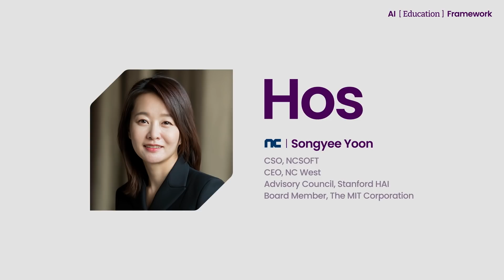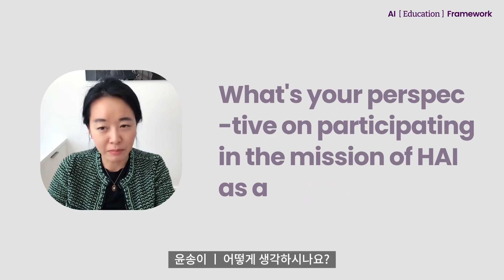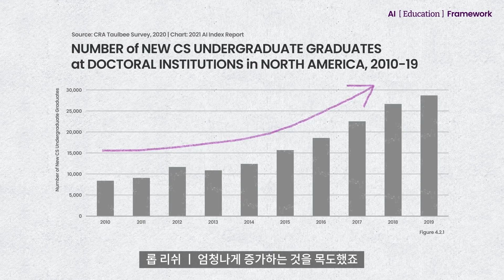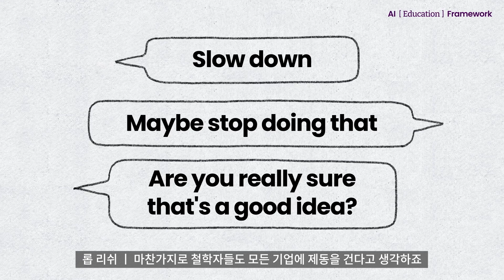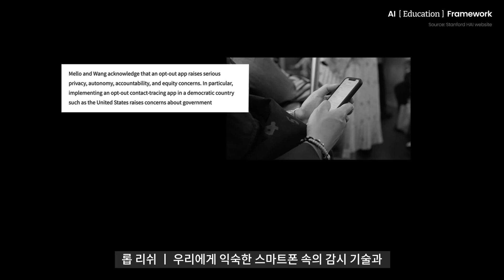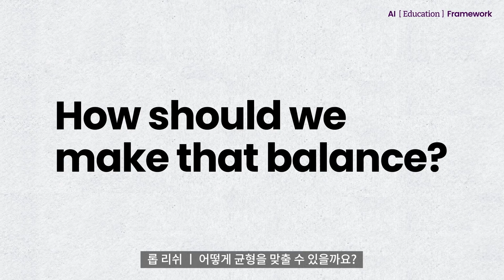[AI Education Framework] EP01. AI 시대 속 인문학자의 역할 | 엔씨소프트(NCSOFT)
엔씨소프트와 스탠퍼드(Stanford)의 만남
윤송이 CSO, AI를 묻다.

“인공지능이 인간의 삶을 위협하는지를 묻기 전에, AI 기술을 바라보는 인간의 관점을 바꿔야 한다.”

[AI FRAMEWORK]는 인공지능과 인류의 미래를 고민하는 세계적인 석학들의 눈을 통해 ‘AI를 바라보는 새로운 관점’을 제시하는 엔씨소프트의 새로운 콘텐츠 시리즈입니다. 엔씨의 AI Center 설립을 주도하며 첨단기술의 윤리적 문제를 탐구해온 윤송이 CSO가 공학, 정치학, 철학 등 각 분야의 리더들을 만나 서로의 생각과 관점을 나눕니다.

Fei-Fei Li 박사에 이어 대화를 나눌 인물은, 스탠퍼드 인간중심 AI 연구소(HAI – Stanford Institute for Human-Centered Artificial Intelligence) Rob Reich 부소장입니다. 정치학 교수로 스탠퍼드 HAI에 참여하게 된 계기부터 ‘인간 중심의 AI’를 추구하는 HAI의 사명을 기반으로 AI 시대에 인문학자의 역할은 무엇이어야 하는지 이야기를 나눠 보겠습니다.

“Before asking whether AI would threaten human lives, our perspectives of AI technology should be changed.”

[AI FRAMEWORK] is NC’s new series of contents that propose “A New Perspective of AI” through the eyes of globally renowned scholars that think of the future of AI and mankind. CSO Songyee Yoon that has taken the lead in establishment of the AI Center of NCSOFT and has researched ethical issues of cutting-edge technologies will meet the leaders from various fields, including engineering, politics, and philosophy, and share each other’s thoughts and perspectives.

The second person to share such new perspectives is Rob Reich, Stanford Professor of Political Science and Associate Director of the Stanford Institute for Human-Centered Artificial Intelligence (HAI). Professor Rob Reich explained his perspective on participating in the mission of HAI as a political science professor and we talked about what the role of ethicist should be in the era of AI based on the mission of HAI.

00:00 Intro
01:24 What's your perspective on participating in the mission of HAI as a political scientist?
02:08 01_Ethics is Not the Cherry on the Cake
03:09 02_Providing a Framework for Balancing Value Tensions
05:59 In the next episode